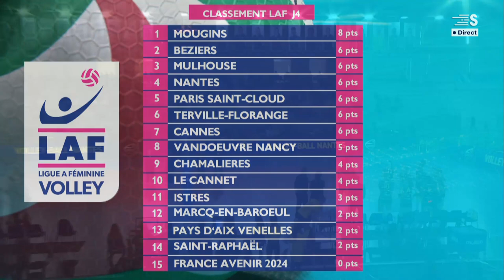Match de volley féminin : Nantes vs Terville Florange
4ème journée de la ligue A féminine de volley - Nantes vs Terville-Florange

Match très particulier pour nous car il oppose 2 entraîneurs qui se connaissent très bien Romain Pitou et Cyril Ong tous deux issu de la seine saint denis.
Il est encore plus spécial car Romain Pitou est un peu la star de notre club car il a démarré sa carrière d’entraîneur chez nous !!

Match de volleyball féminin entre Nantes et Terville Florange
Women's volleyball highlights between Nantes and Terville Florange

Compo de Nantes :
 * Snyder Carli
 * Vilette Juliette
 * Lecrsonier Sarah
 * Kokkonen Suvi
 * Sylves Amandha
 * Alanko Kaisa
 * Le Roux Emma
 * Schad Lauren Janene
 * Dekeukelaire Lucie
 * Meyer Lou
 * Piata Zessi Emelda
 * Gommans Sanja

Compo de Terville-Florange :
 * Sidibe Mariam
 * White Kendall
 * Schwan Courtney
 * Chameaux Léna
 * Stanyulite Ruta
 * Montreux Valentine
 * Mims Taylor
 * Uiato Rainette Marita
 * Lymareva Olena
 * Pitou Polina -
🛒 On a préparé un fichier pour prendre les stats de volley et avoir des rapports par match / joueur / saison, ..., on peut l'utiliser pour travailler la stratégie de son équipe ou bien suivre sa progression personnelle :

Je t’ai regroupé en dessous les meilleurs équipements de volley sur Amazon (je reçois une petite commission si tu achètes à travers mon lien)

Pour Femmes :

1. MIZUNO WAVE LIGHTNING Z7 MID
2. MIZUNO  WAVE MOMENTUM 3
3. NETBURNER BALLISTIC FF 3
4. Sky ELITE FF 2

Pour Hommes :

1. NETBURNER BALLISTIC FF 3
2. Mizuno Mixte Wave Momentum 3
3. SKY ELITE FF 2
4. Metarise

PROTECTIONS POUR LE VOLLEY :

➡️ Genouillères Mcdavid
➡️ Genouillères ERREA
➡️ Genouillères Mizuno
➡️ Manchons de Volley
➡️ Maintien Genou pour le Jumper's Knee
➡️ Maintien Coude pour tendinite

PRODUITS HAIKYUU :

➡️ Ensemble Maillot Short Haikyuu
➡️ Poster Haikyuu

BALLONS ET FILET :

➡️ MIKASA Ballon officiel de volleyball V300W
➡️ Molten V5M5000 Ballon de volley
➡️ Filet de volleyball pour le sable et l'herbe
➡️ Ballon de Beach Volley Wilson

EQUIPEMENTS POUR FILMER MES MATCHS :

➡️ Trépied pour filmer tes matchs
➡️ Maintien pour téléphone
➡️ Carte SD 512 GO